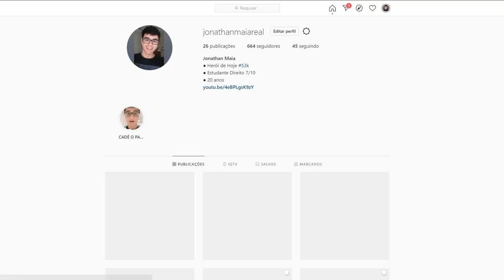O DIA EM QUE FUI NARRAR NA GLOBO!!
Em seu novo vídeo, conto para vocês do dia que participei do primeiro Reality Show do SporTV, o LOOKING FOR A CASTER. Nesse programa, assumi o nome de Czar e aqui vocês vão conhecer um pouco mais sobre mim, Jonathan Maia!